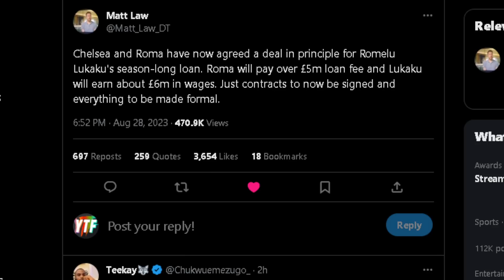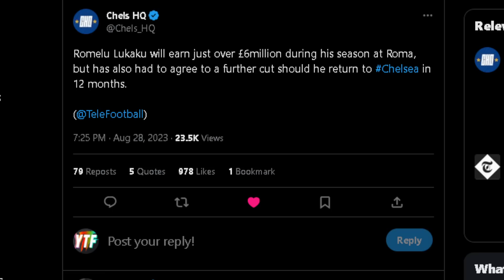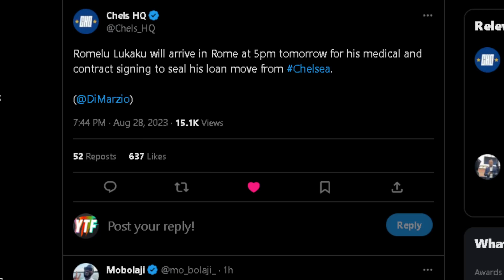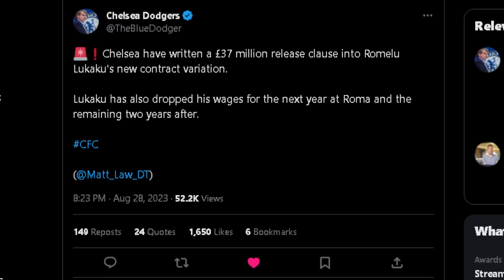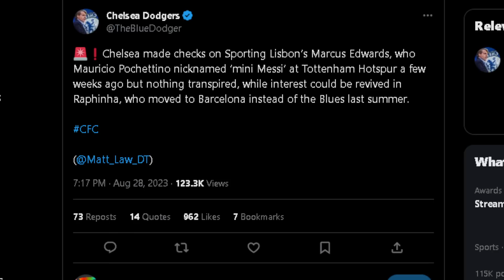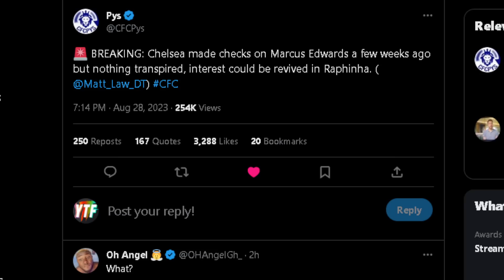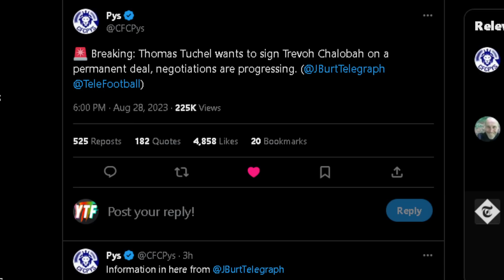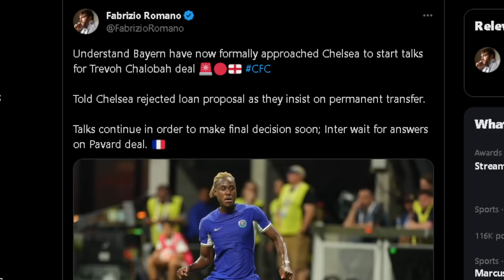Chelsea & Roma AGREE Lukaku £8m Loan Deal! | Chalobah WANTED By Tuchel At Bayern Munich?!